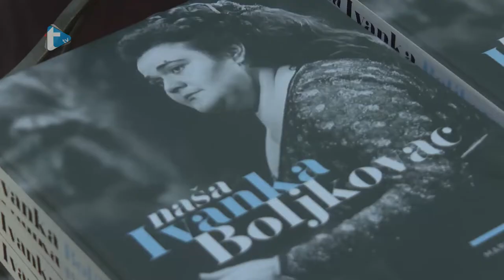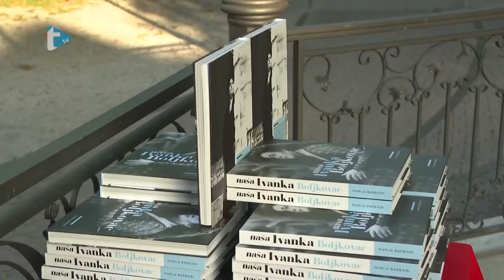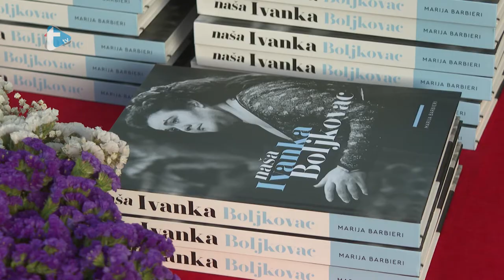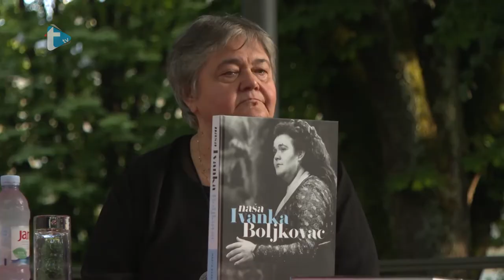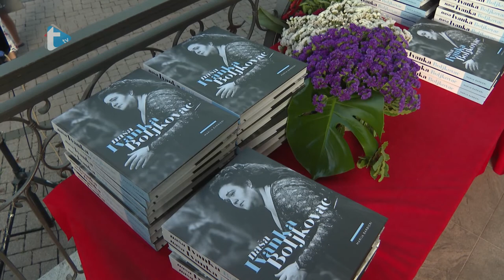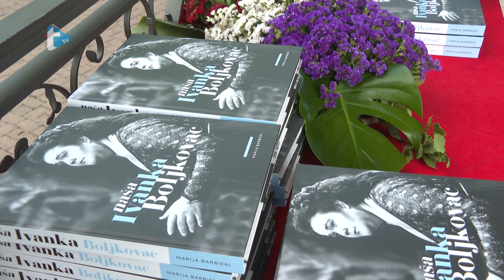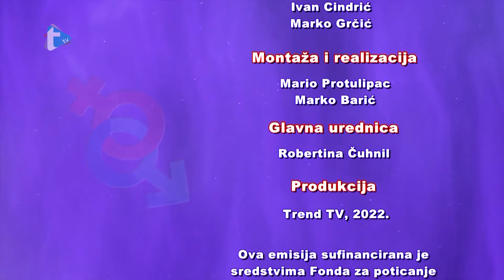Ravnopravni - 72 - Marija Barbieri i Ivanka Boljkovac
Ravnopravni
Marija Barbieri i Ivanka Boljkovac
Trend tv